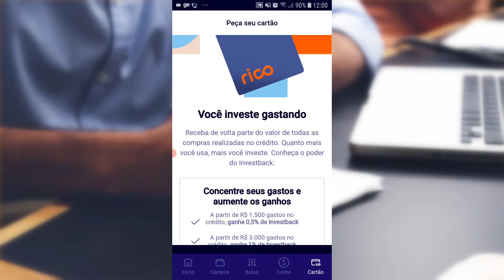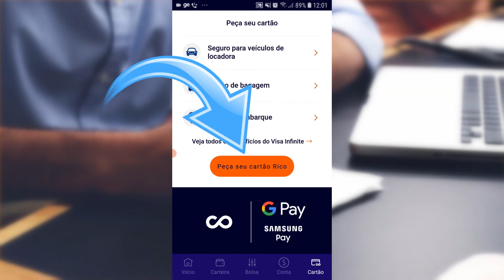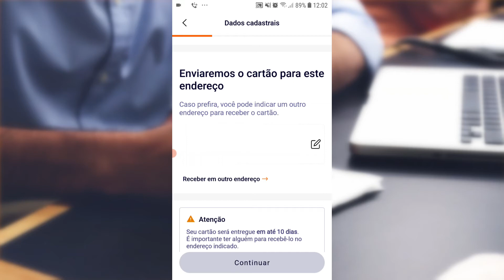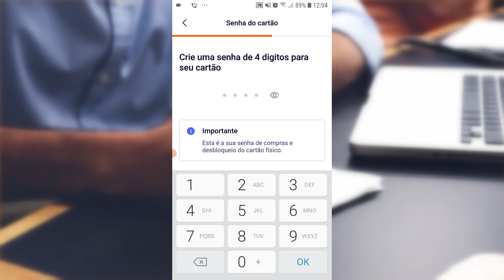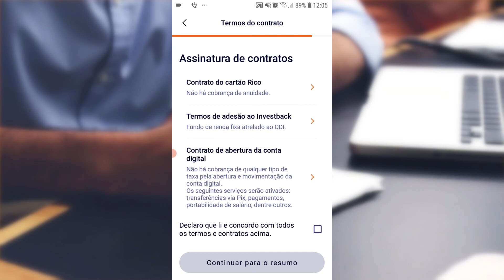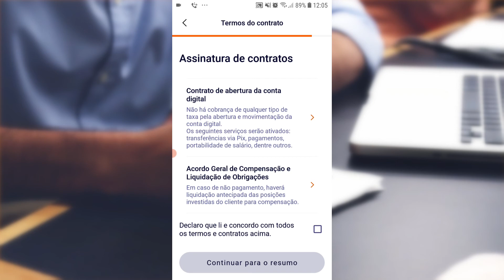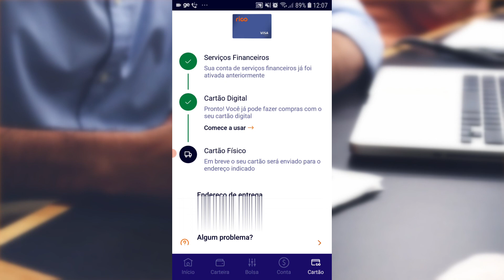PEÇA JÁ o seu CARTÃO RICO !!!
Agora você já pode pedir o seu cartão RICO sem anuidade e, ter investback em compras no cartão de crédito e limite pré-apovado!
Veja passo a passo como fazer o pedido do seu cartão da Rico Investimentos, como configurar o nome que será exibido no cartão, escolher a data do fechamento da fatura e adicionar o endereço de entrega do seu cartão.

* Editor de Vídeos do Canal: Kdenlive / Shotcut / Blender/ InShot
* Captura de Tela: OBS Studio / Stremalabs OBS/ Az Screen Recorder
* Editor de Áudio: Audacity
* Arte e imagens: Inkscape / Gimp / Krita/ Canva
* Introdução 2017: José Carlos Junior
* Música de Introdução: Eyes On You /Network 415 (Biblioteca do Youtube)
* Imagens e vídeos utilizados: Pixabay
* Outras Imagens e Vídeos: José Carlos Junior
* Kit Vedo